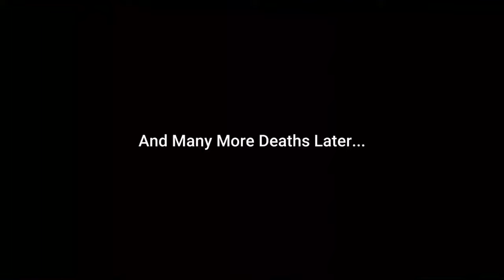If Grox Joined the Lifesteal SMP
Grox joined the Lifesteal smp server. What will happen on the deadliest Minecraft server with possibly the craziest Minecraft player? Find out in this video!

This was so fun, but as to not get confused...this is not a minecraft but challenge, manhunt, 100 days, 200 days, 300 days, hardcore, survival, minecraft hardcore survival, dream best plays, or op loot... Also I am not grox, dream, or Luke the notable, or tommyinnit, mr beast, parrot or Rekrap, I am ShadowMage